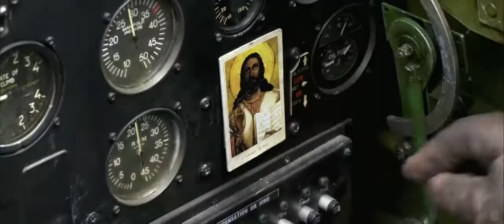Red Tails - Music Video - Light Years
So much Respect for the Tuskegee Airmen